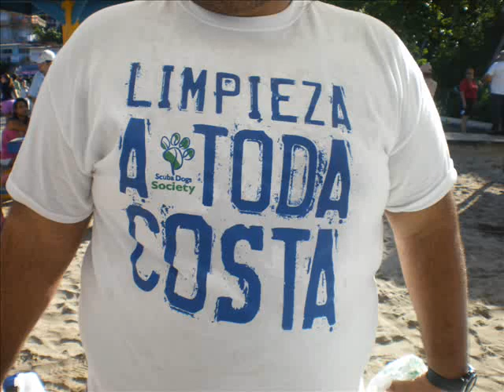AEB (Asociacion de estudiantes de Biologia) del RUM (Video '09)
La Asociación de Estudiantes de Biología, AEB por sus siglas en español, fue fundada en el 1975 por estudiantes del departamento interesados en la biología de campo.  Esta asociación tiene como propósito fundamental la educación y conservación de los ecosistemas de Puerto Rico.  Entre las actividades que la destacan se encuentran caminatas y campamentos a bosques de Puerto Rico, limpieza de playas, monitoreo de tortugas marinas en playas de la costa oeste de la isla, el  Simposio de Ecología Tropical y el ya tan famoso viaje a Mona.